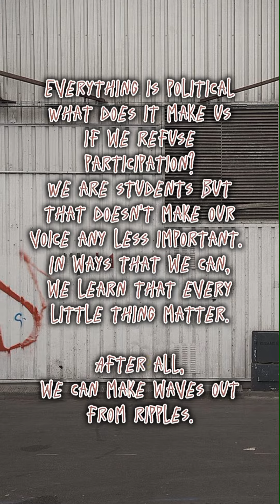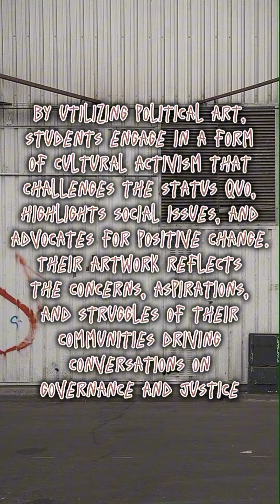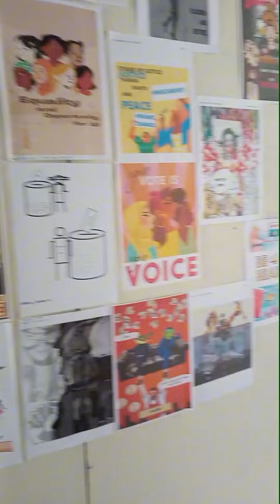Use of Political Art in Teaching and Understanding Asian History